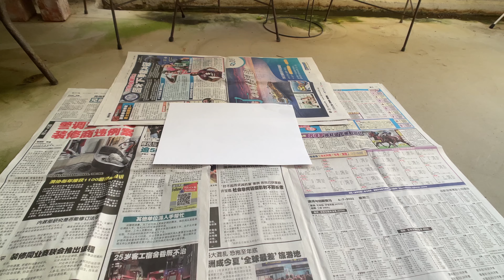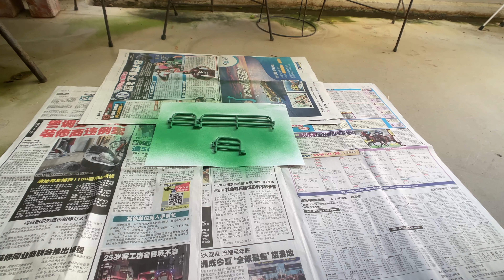I built a Longkang (canal) for my wild guppies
Tank: JBJ Shallow 60 (60cm x  30cm 25cm)

Plants:
Ludwigia palustris 'Super Red'
Hydrocotyle Tripartita 'Japan'
Anubias Nana Petite
Weeping moss
Peace Lily